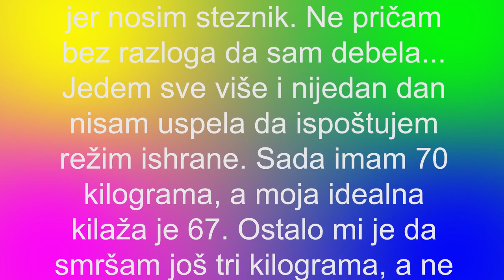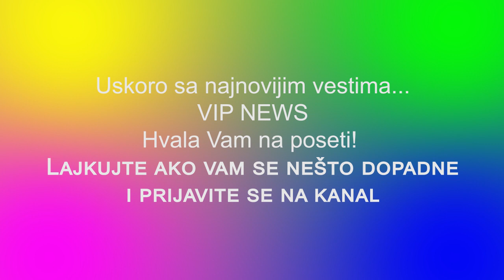LUNA DJOGANI - LUNA IMA 70 KG I JEDE SVE VIŠE